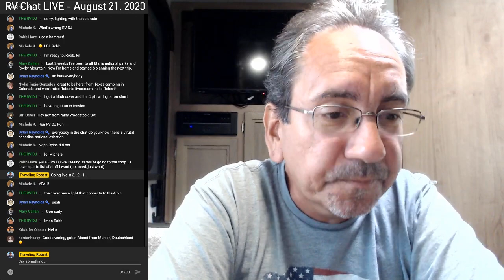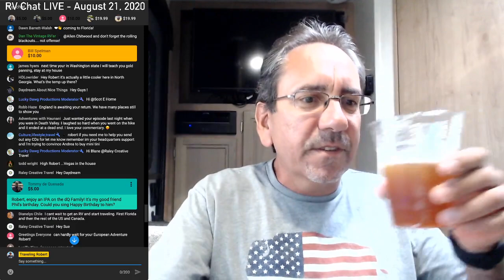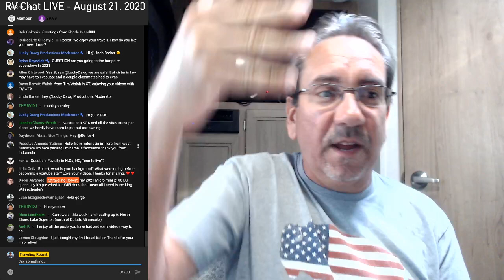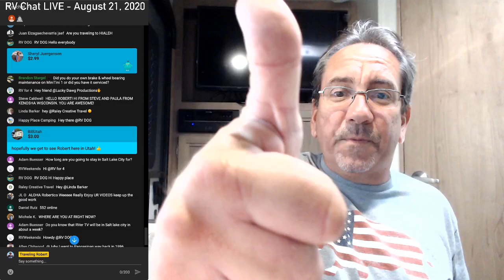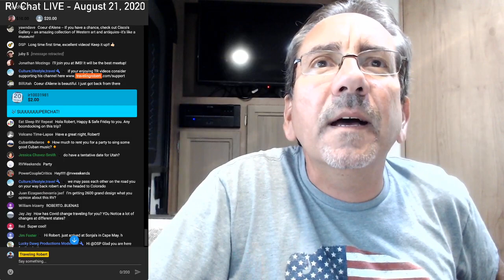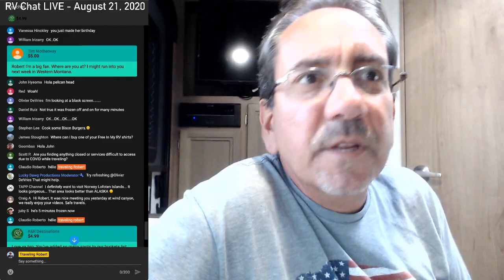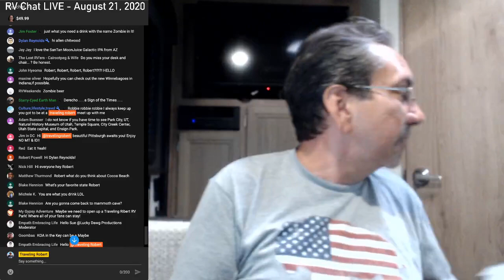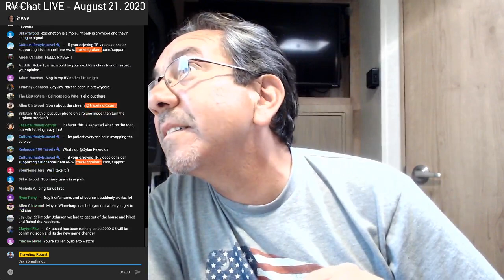RV Chat Live: Greetings from "The West"